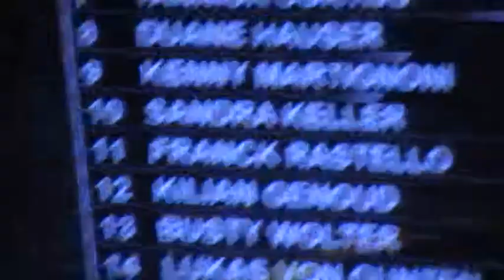FMX mat rebeaud part 2